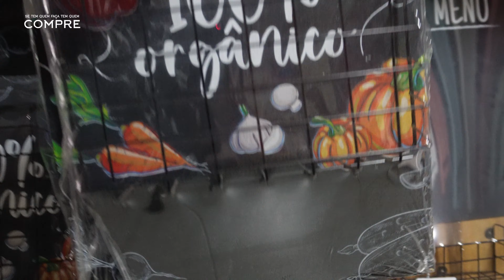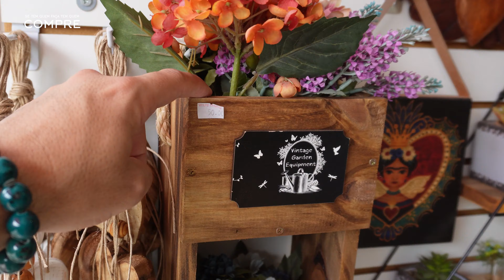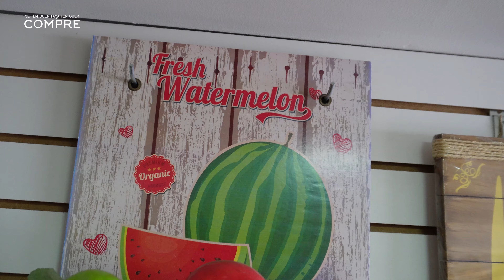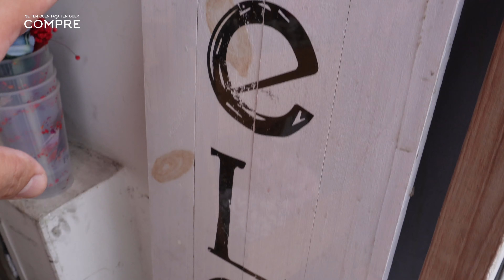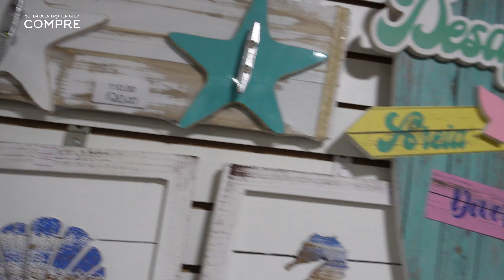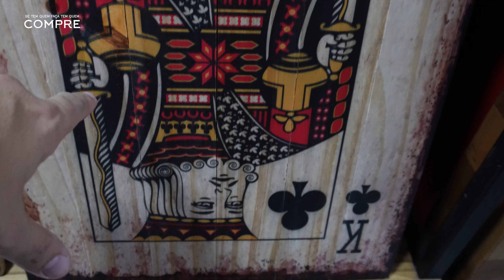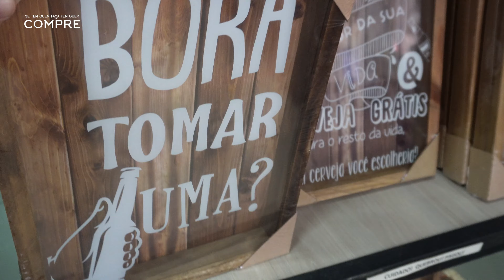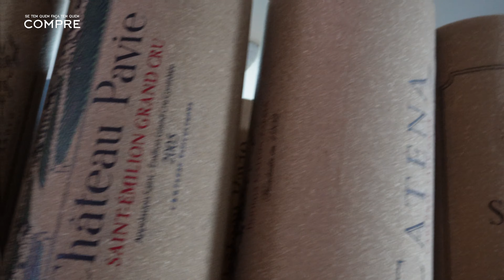DECORAÇÃO E UTILIDADES EM MADEIRA! LOJA DE FÁBRICA EM SÃO PAULO/BRASIL #511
Oi, pessoal, no vídeo de hoje vou estar mostrando a parte de decoração e utilidades para casa em madeira da loja de fábrica da loja Via Vintage no bairro do Pari em São Paulo, Brasil.  Espero que de alguma forma este vídeo seja útil para vocês, um grande abraço a todos.

SITE DE VENDAS DO CANAL!
*EMBALAGENS E DECORAÇÃO FESTA!
**No site você encontra embalagens no geral, decoração para festa (todos os temas) produtos e acessórios para confeitaria.
***O site não tem vínculo com a loja mostrada nesse vídeo!

   Endereço e contato da loja mostrada nesse vídeo;
          ***Via Vintage
Av. Vautier, 660 - Pari/São Paulo - SP

Ofertas AMAZON

  AVISO IMPORTANTE!